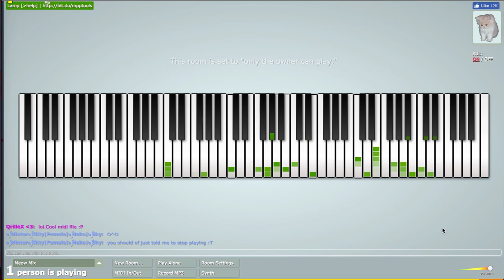Purina Meow Mix converted to MIDI